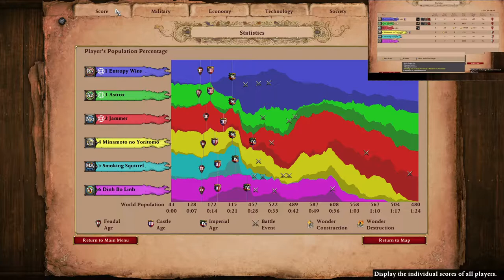Age of Empires 2: Random Costs Nonsense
Mods used:
* Random Costs
* Short Walls
* Fish Borders
* 0xDB Map Color Clarity UI 2.0b
* 0xDB Ten Five One Grid
* Huge number
* Improved Mangonel Shot Visibility
* DauT Castle
* DauT Faith
* DauT Monastery